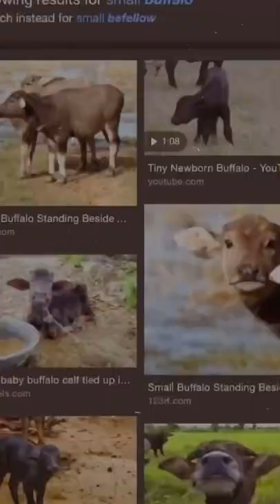shorts funny reels reel